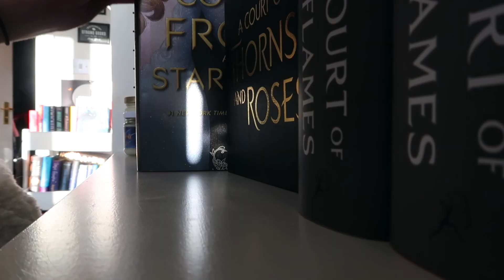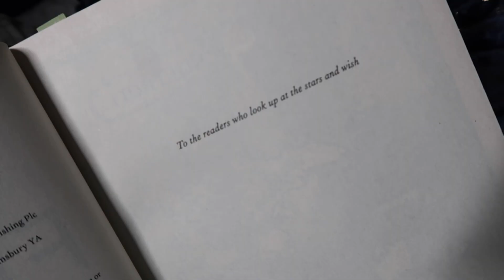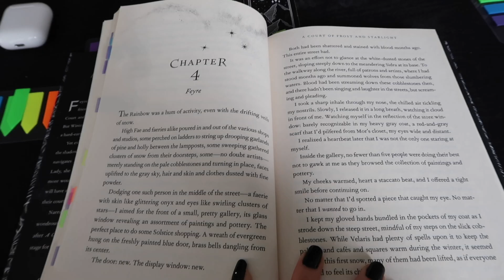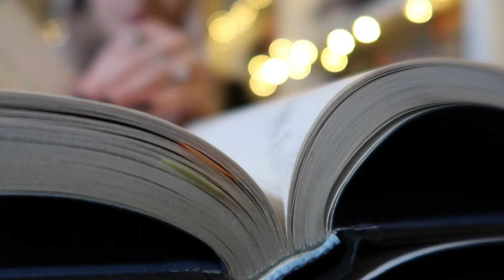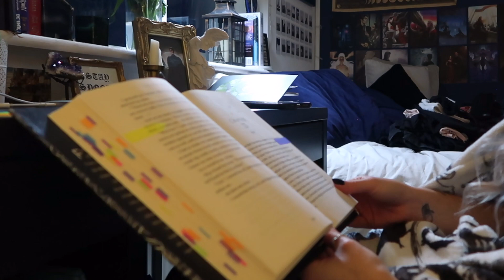ACOFAS READING VLOG ✨ (reading a court of frost and starlight)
Hello! So here is my reading vlog in which I re-read A Court of Frost and Starlight; the fourth book in the ACOTAR series by Sarah J Maas in preparation for the release of A Court Of Silver Flames! I adore this series it's my all time favourite! This vlog didn't really go as planned as I was working on a lot of other vlogs / projects alongside this which made it hard to give it my full attention. I hope you still enjoy this vlog anyway I had so much fun re-reading this book!

IMPORTANT LINKS!